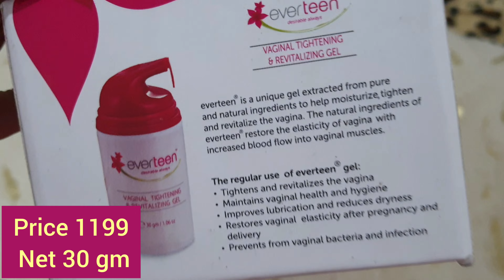Everteen Vaginal Tightening & Revitalizing Gel Review ll How to Use ll feminine hygiene ll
Hey My LovesHearts💖💞

Hey love's! I will be uploading  New videos almost EVERYDAY, so be sure to ring the notification bell so that each time I upload new video you will be the first to receive notifications Thanks in advance🥰

Shop for my Recommendations on Amazon
Amazon storefront

My Gadgets
VLOG CAMERA
VIDEO CAMERA
RING LIGHT
BOYA MIC

This is a Lovezone ❤️❤️
Suggestions, Requests and Compliments are always welcome🥰
Please don't spread hate and negativity 💢

©️copyright: all the content of this channel is made by Channel owner NimishaG, do not copy or use any content (paid or unpaid)... without permission, email is given above.

❤️❤️Love XOXO :)❤️❤️
🥰🥰🥰Be Beautifully Best 🥰🥰🥰